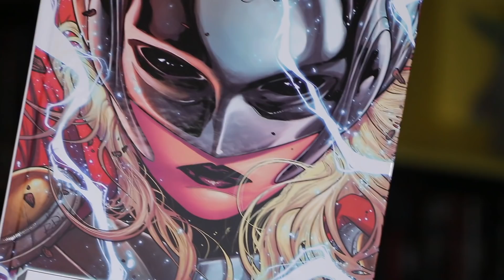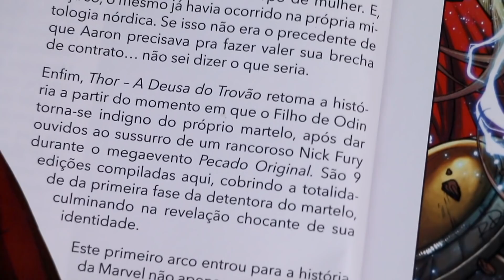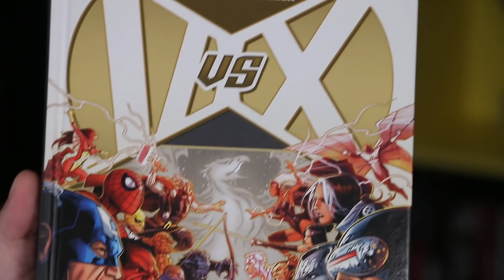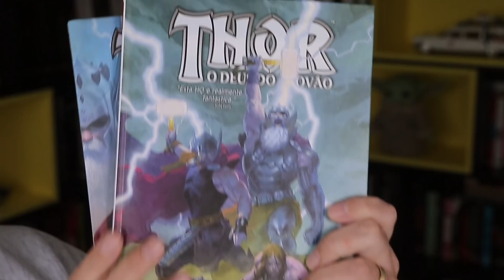COMO COMEÇAR a LER QUADRINHOS? | TRUQUES PRA NÃO FICAR PERDIDO e DÚVIDAS FREQUENTES